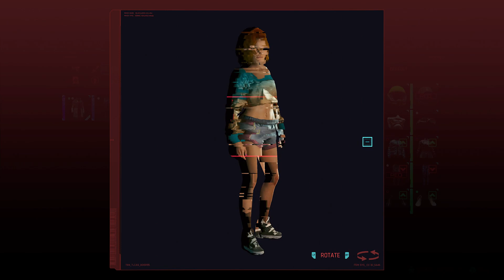[29] The New Ride (Let's Play Cyberpunk 2077)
V has a new motorcycle, now it's time to get money for Rouge.